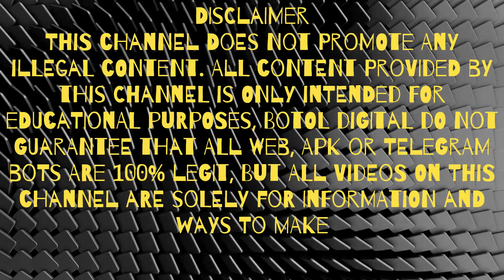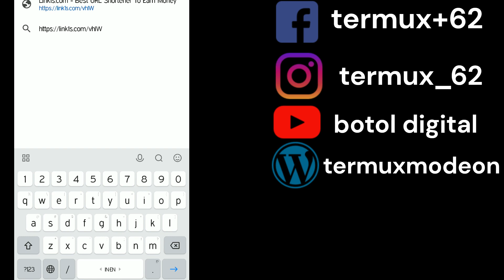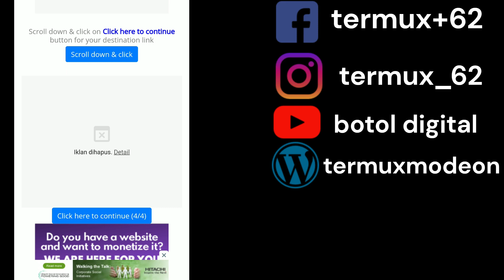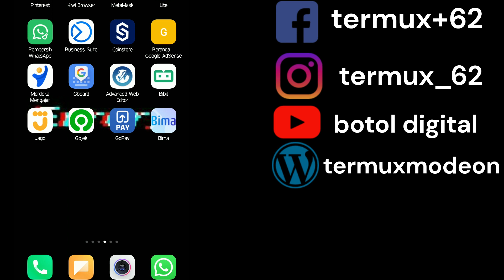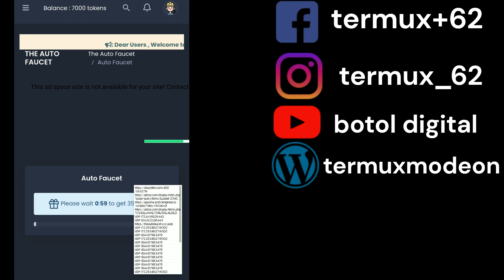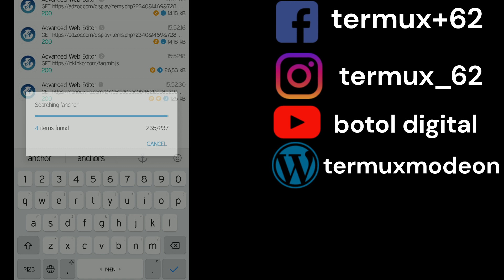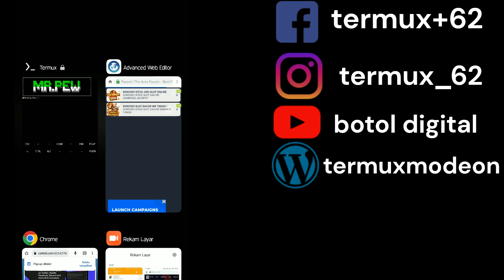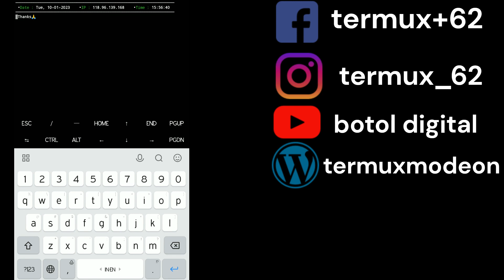TUTORIAL GET ALLCRYPTO DARI THEAUTOFAUCET DENGAN TERMUX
WELCOME TO BOTOL DIGITAL CHANNEL
GARAPAN LEGIT DAN MEMBAYAR
AND SHARE NYA!

WALLET :
 INDODAX

DOGE : DRRZxdAcBTykx2hhX4EWGDphHH7XsGXDaS
Tonton Juga
PLAY LIST: